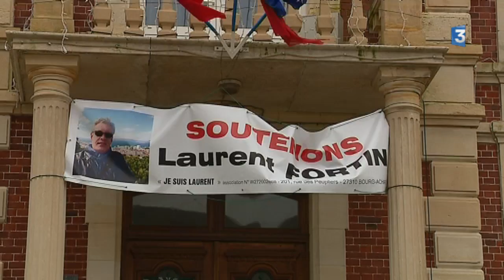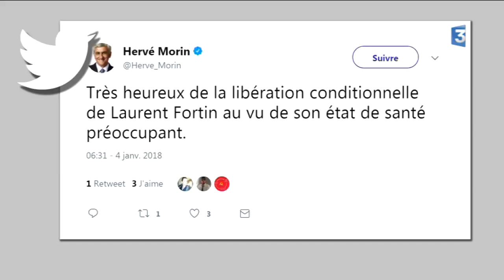L'Eurois Laurent Fortin détenu en Chine placé en liberté conditionnelle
Laurent Fortin, pâtissier eurois, était détenu depuis le 23 mars 2017 par les autorités chinoises. Il est accusé d'avoir utilisé des farines périmées dans des boulangeries de Shanghai.